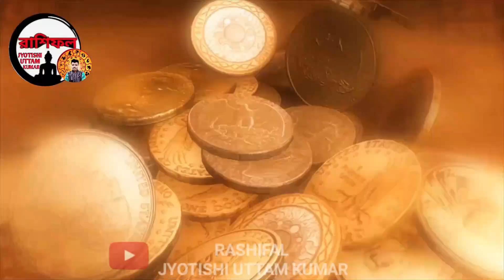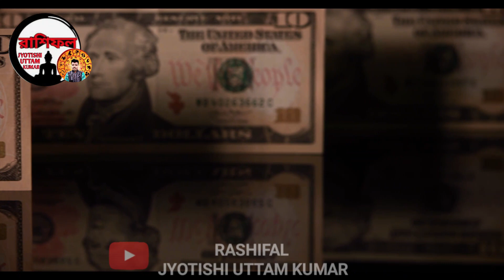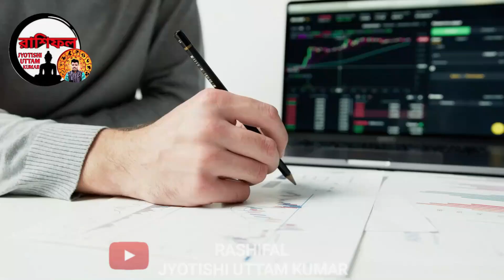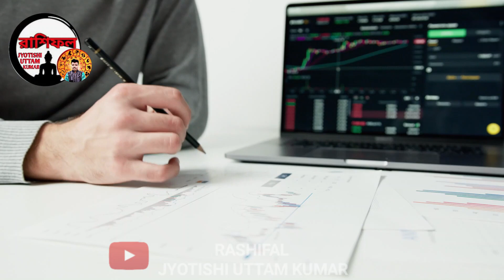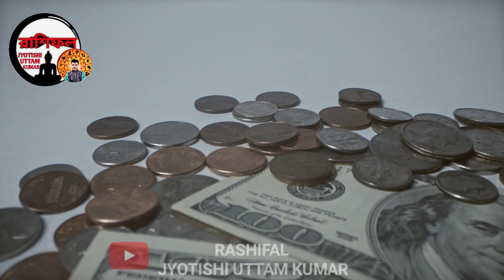6 most luckiest zodiac sign | how to become a rich | share market trading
6 most luckiest zodiac sign | how to become a rich | share market trading
6 most luckiest zodiac sign | how to become a rich | share market trading
6 most luckiest zodiac sign | how to become a rich | share market trading

Zerodha Kite
Zerodha
Upstox Pro
Upstox
FYERS ONE
FYERS Securities
Trade Tiger
Sharekhan

Company Name
ICICI Bank
Bajaj Finance
SBI
Bharti Airtel